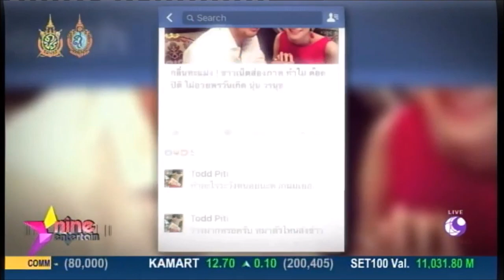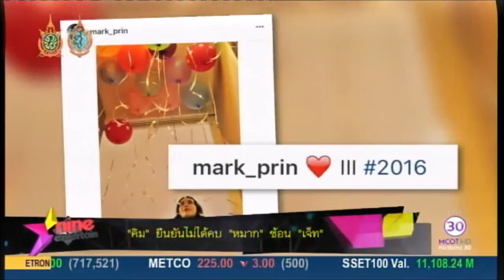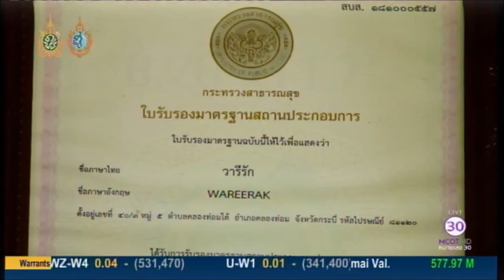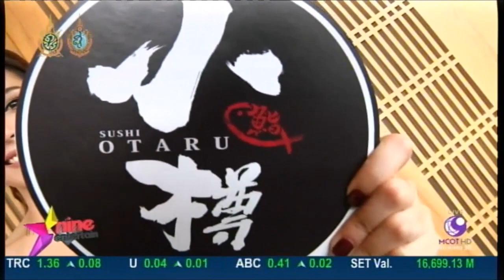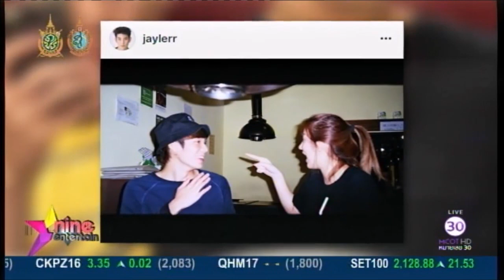ชมย้อนหลังรายการไนน์เอ็นเตอร์เทน 29 ก.ย. 2559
- “นุ่น” ยืนยันขาเตียงยังแข็งแรง
- “เกรท” เกรงใจข่าวกิ๊ก “ณิชา” เพราะอีกฝ่ายมีแฟนแล้ว
- “คิม” สุดปลื้ม “หมาก” ทำเซอร์ไพร้ส์ครบรอบ 3 ปี
- “แก้ว” ประกาศชัด ไม่คิดรีเทิร์น “ป้อง”
- เม้าท์มอยซอยเก้า : ข่าวดีของแฟนเพลง ฮิวโก้ จุลจักร
- “หยก” ขำข่าวซุ่มสานสัมพันธ์ “เชน”
- “ไมค์” เตรียมโชว์หุ่นแซ่บขึ้นปกนิตยสาร
- “เจเจ” โต้ลงรูปกลบข่าวทะเลาะ “ต้าเหนิง”
- “บิณฑ์” แจ้งความเพจปลอมหลอกรับบริจาคเงิน